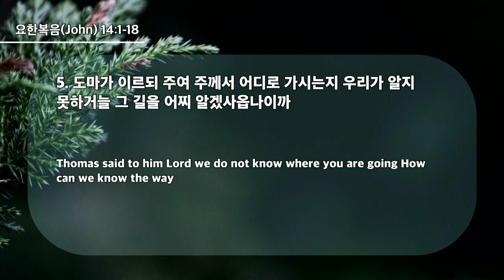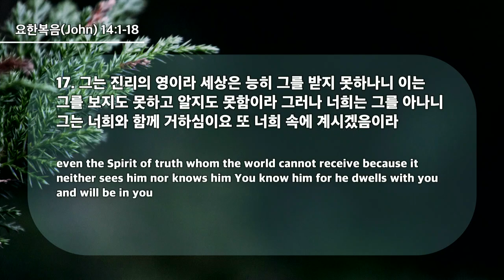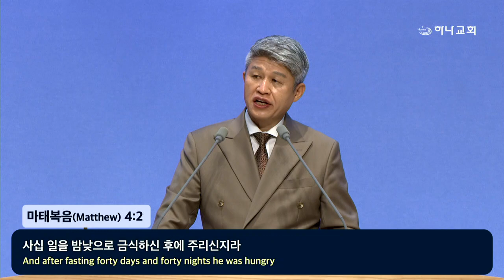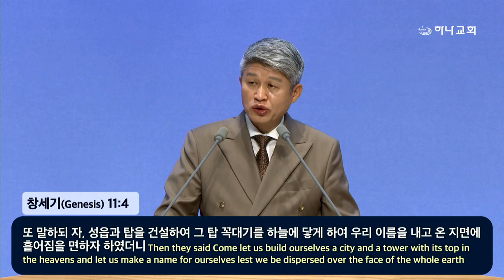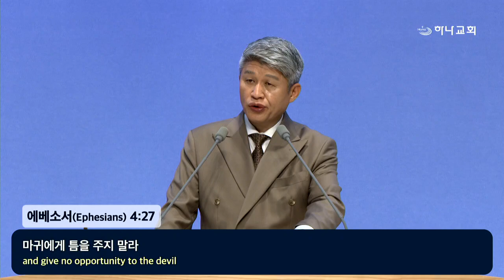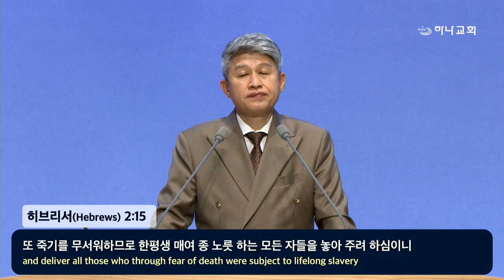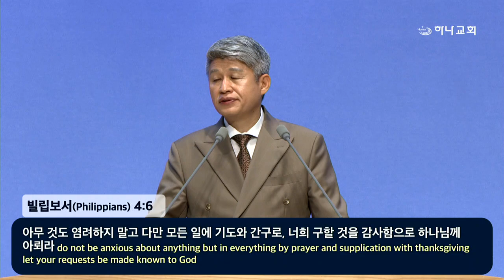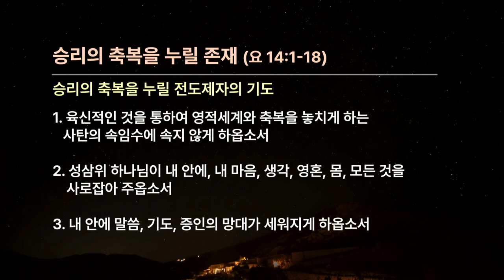Aquel que disfrutará la bendición de la victoria (Juan 14:1-18)